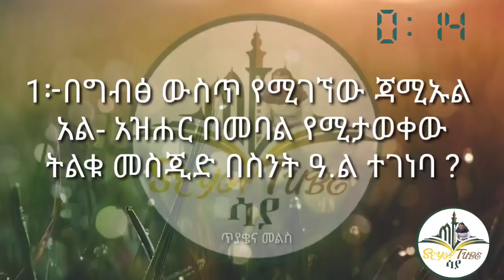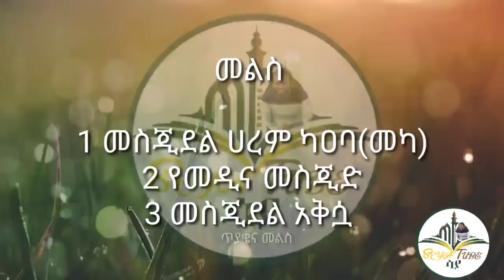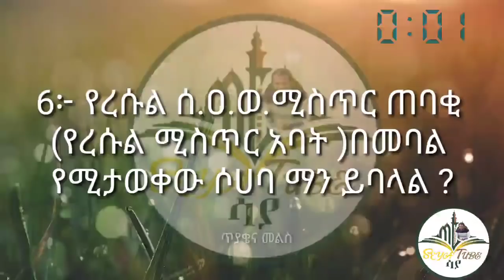ጥያቄዎችን ይዘን መተናል ተሳተፉ (ዙር 3)